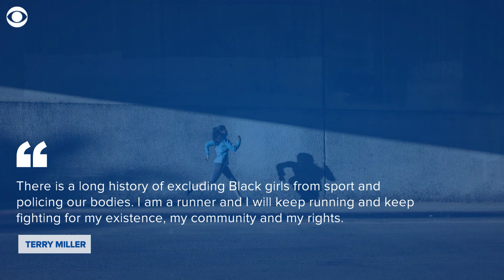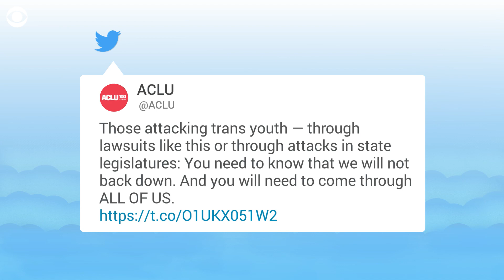Connecticut students sue to stop transgender athletes competing in girls' sports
The families of three high school girls who run track and field in Connecticut are suing in an attempt to bar transgender students from competing in girls' sports, claiming it's unfair. The ACLU says it will fight for the trans students' right to compete.